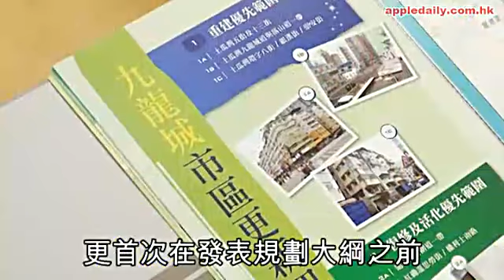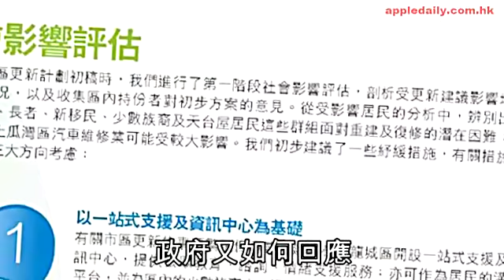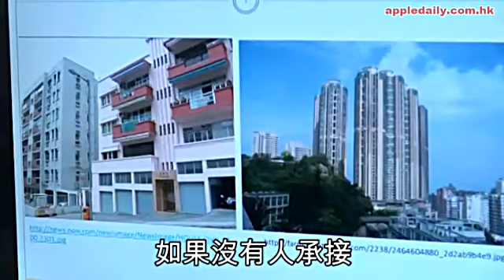唔想被規劃 SIA係魔法？